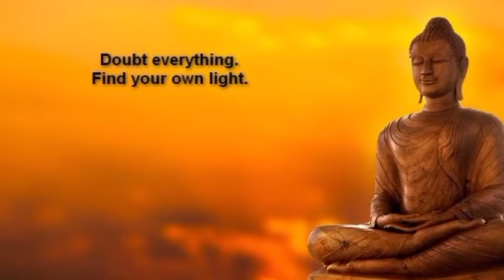20 jully ko kya hoga